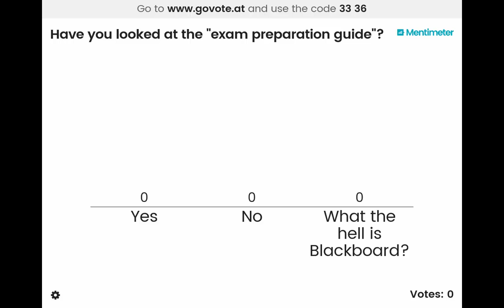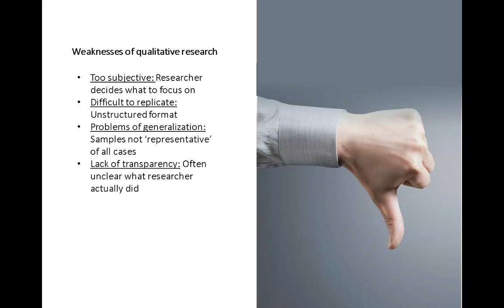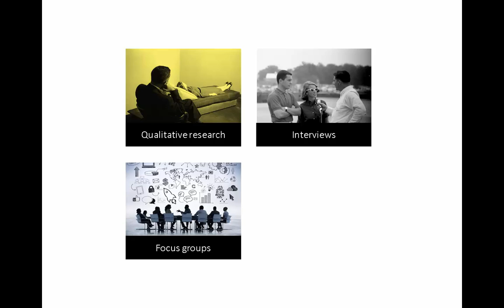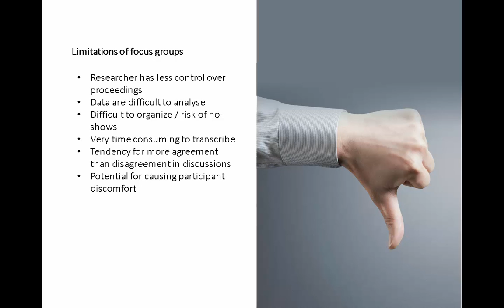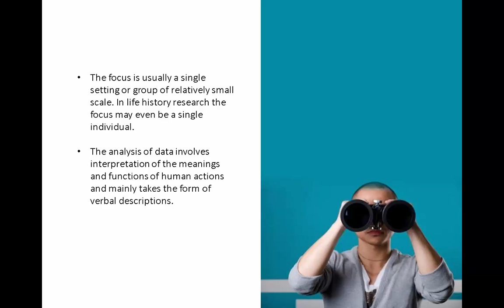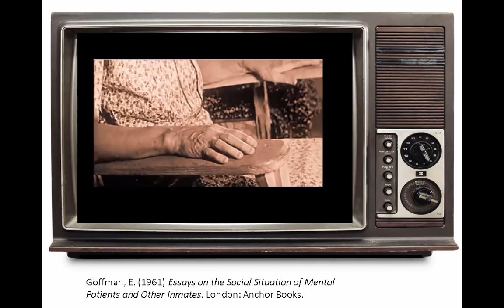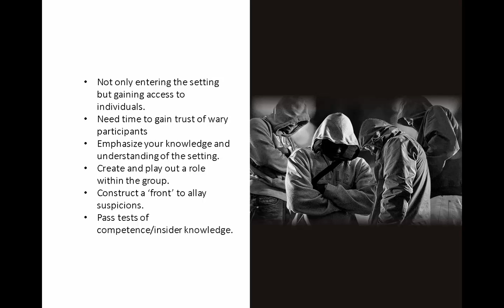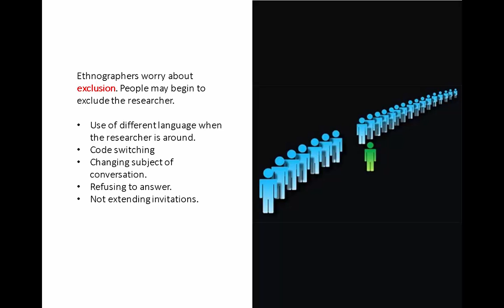Research Design SOC10070 - Ethnography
Sociological Analysis and Research Design SOC10070
University College Dublin
20 Apr 2016

Ethnography